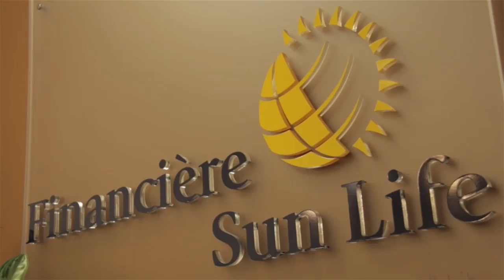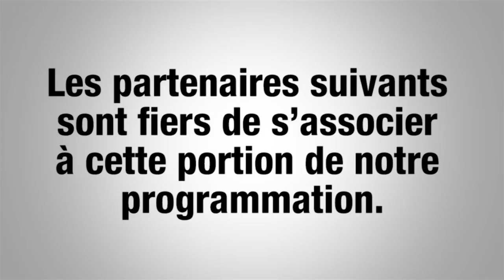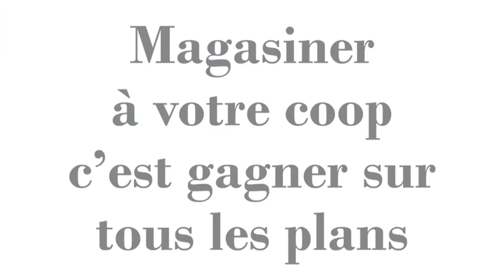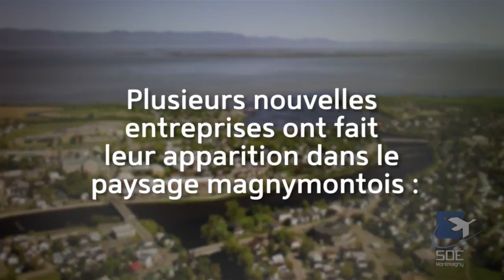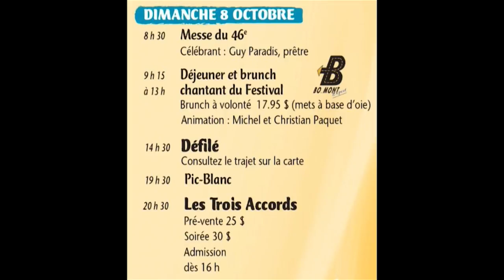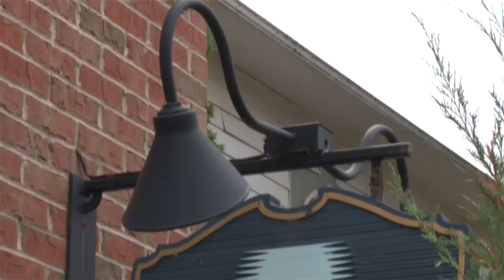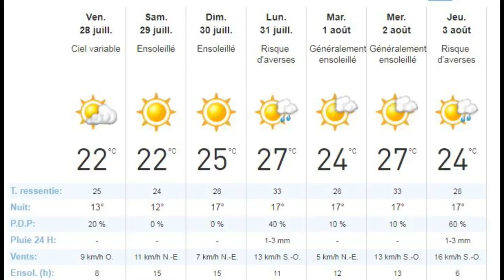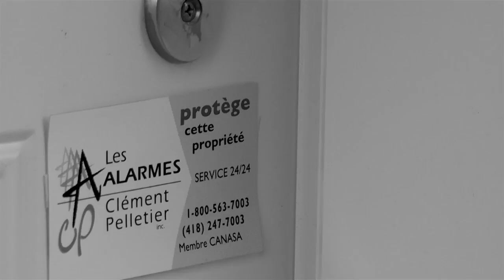Bonjour Côte-du-Sud, jeudi 27 juillet 2017